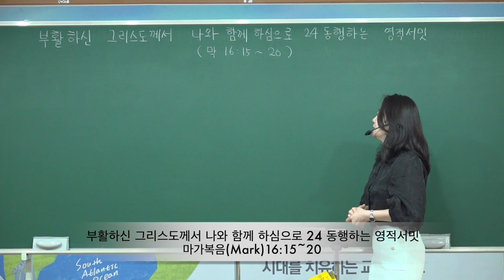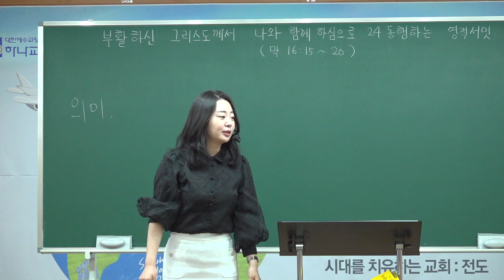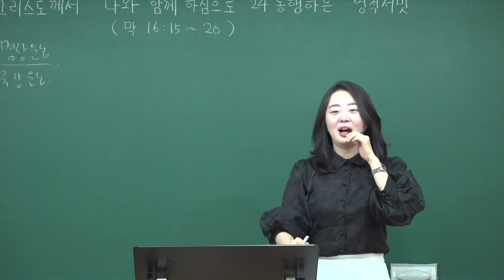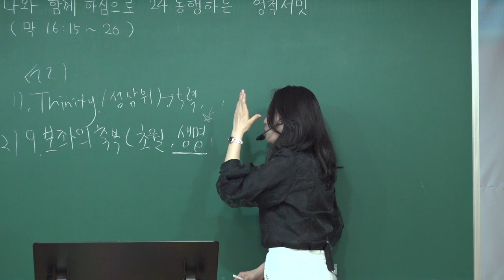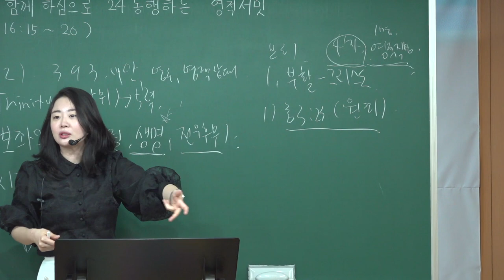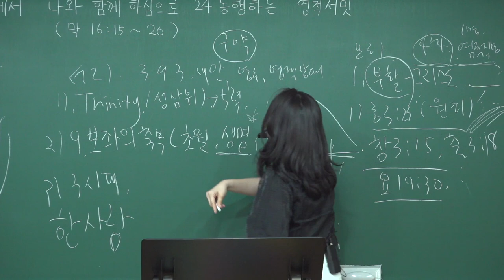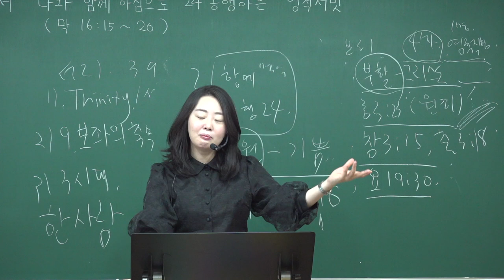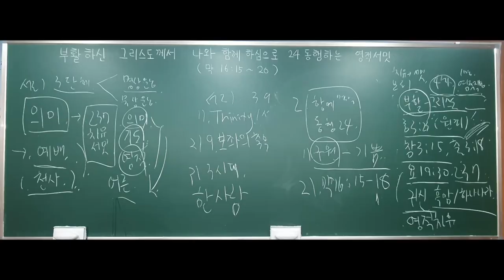20220417 대구 하나교회 초등부예배 “부활하신 그리스도께서 나와 함께 하심으로 24 동행하는 영적서밋”(마가복음16:15~20절) - 김민정 전도사님